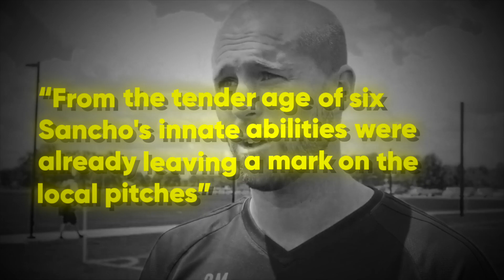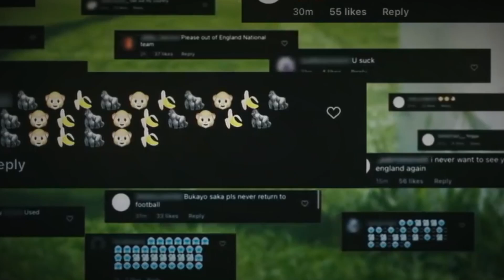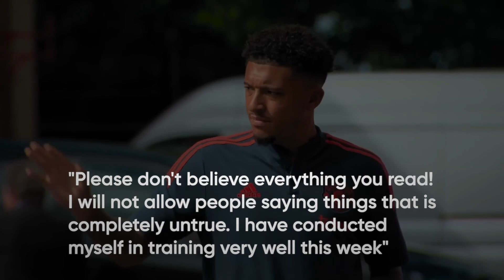How Good Is Jadon Sancho Actually?